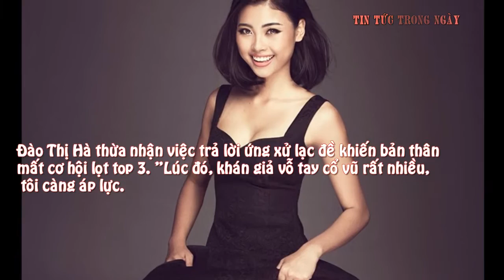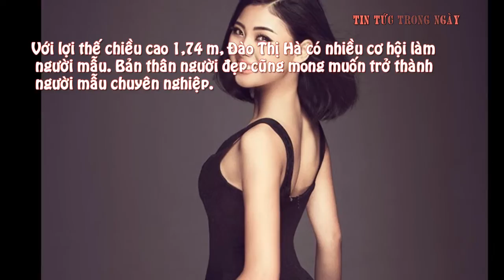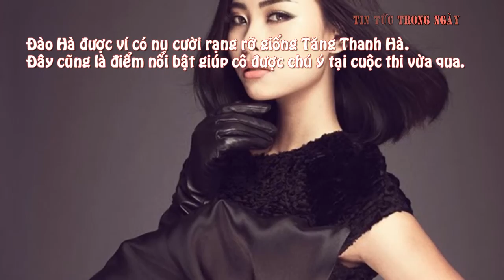Đào Thị Hà quyến rũ trong gam màu tối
Sau cuộc thi Hoa hậu Việt Nam 2016, Đào Thị Hà đắt show mẫu ảnh ...
TIN TỨC TRONG NGÀY Kênh thông tin, giải trí hàng đầu Việt Nam. Cập nhật liên tục những tin tức nhanh nhất và nóng nhất trong nước và quốc tế.
link đăng ký để cập nhật những tin nhanh chóng và chính xác nhất !